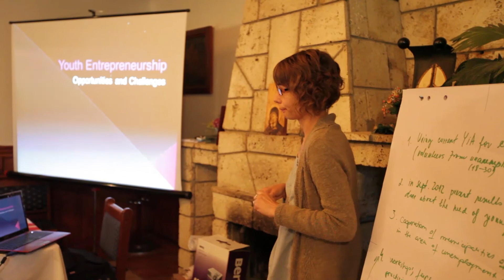Međunarodni seminar mladih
U motelu Rtanj-Balašević, u opštini Boljevac, održan je međunarodni seminar u okviru projekta "Zapošljavanje, samozapošljavanje i razvoj preduzetništva".